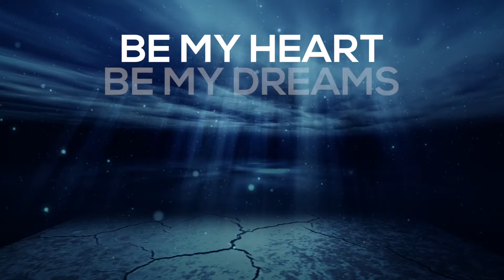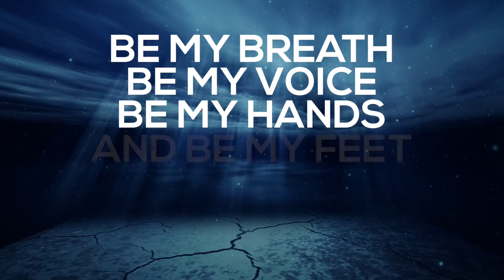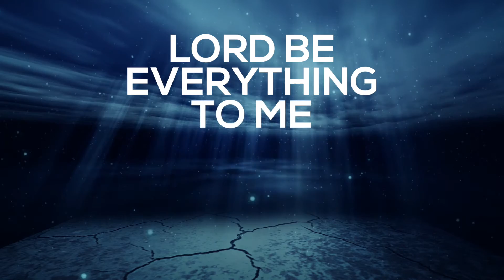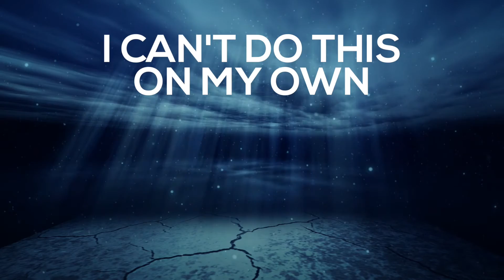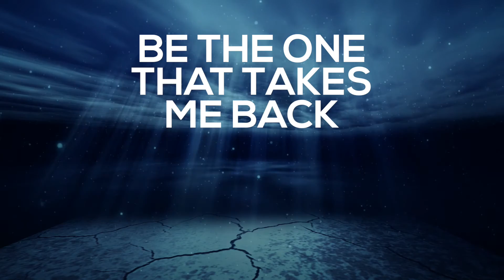Regi Stone - Be Everything